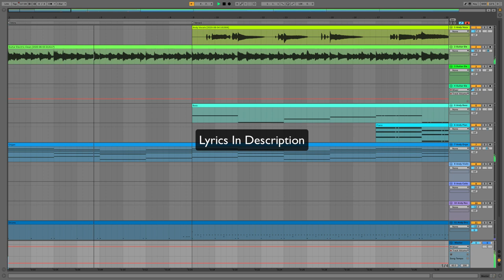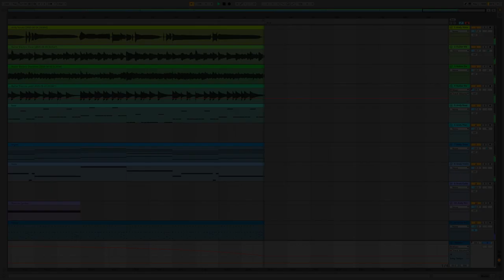Andy Dawson - All and Everything - Original Songs and Lyrics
Lyrics :-

Verse1
Every time you go away
I feel like
That you should stay
And everything will be alright
An even though
You wanna die

Verse2
An now your all alone
You keep waiting for
Your love to come home
And you never stopped waiting
There will come a time
When everything will turn out fine

Chorus
Yeah it's all and everything
What can I do for you
Yeah I gave you everything
You know it's true, was all for you

Bridge (Guitar Solo)

Verse3
Everyday seems a bit longer
Now I don't know what to do
I spent my life waiting for you
Yeah you finally return

End